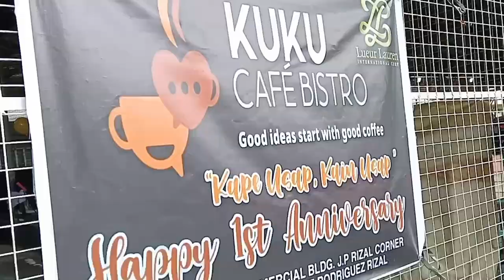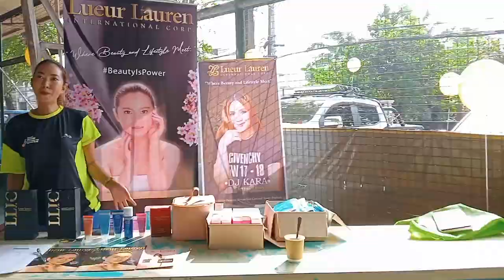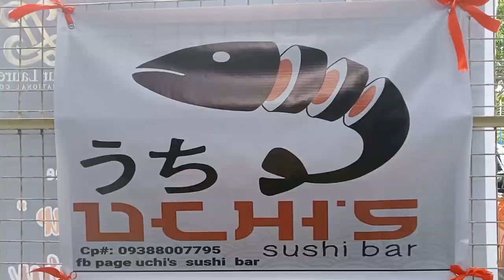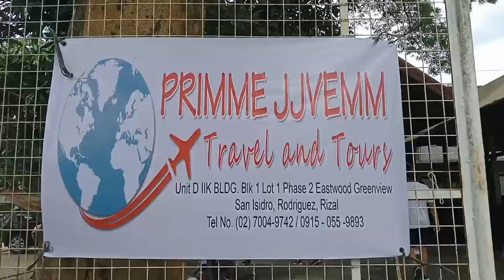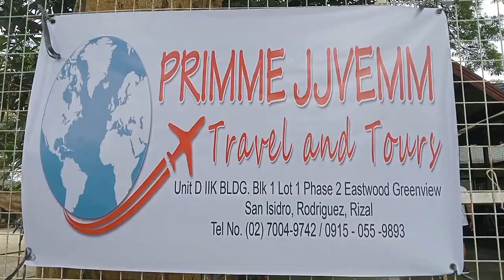KUKU CAFE BISTRO TENNIS CUP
Hi Guys .. Back again with another episode.